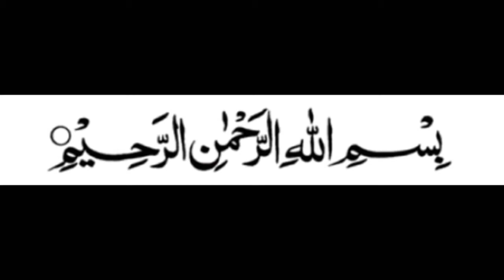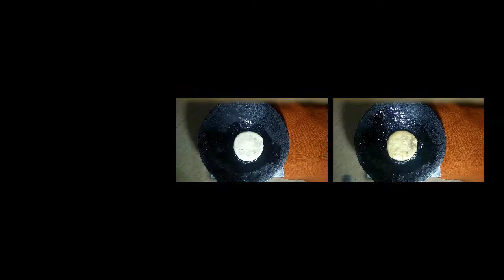Veg Kachori | Mix Sabzi Kachori | سبزی کی کچوریاں | Aloo Kachori Recipe | Snacks | Bint E Jan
Assalam o aa laikum todays recipe is so simple n yummy . if u like then subscribe my channel n share the video with your friends n family members . thanks for watching